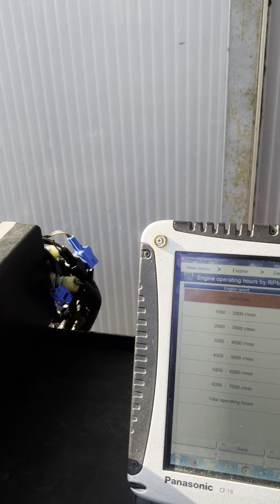Yamaha F350 with 59 hrs for sale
59 hour total use , 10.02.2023
Check and maintance done
PRO-NAUTIKA d.o.o.
Zagrebačka cesta 81
10290 Šibice/Zaprešić